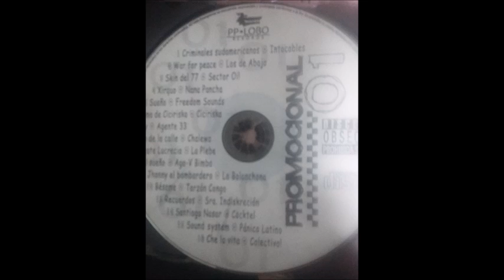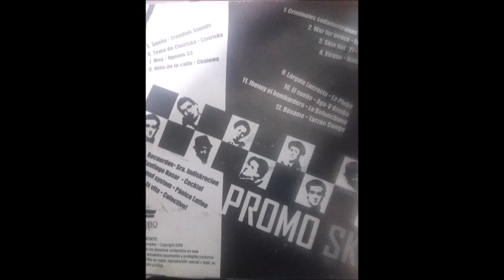el sueño aga v bimba grekax merritone